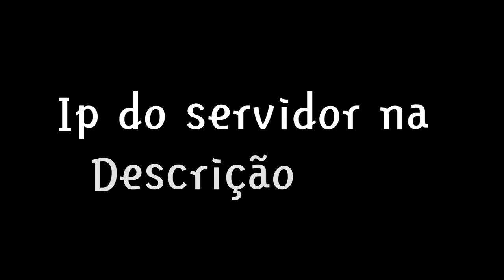NOVO SERVIDOR DE SKYWARS COM FFA/1vs1 Sem Lag para MCPE 15.10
== My Open Go ==

[1 VIEW = 1 LIKE]

[ PARCEIROS ]

GangMCPE VAGAS ON 0/10

[MEMBROS]

 [Servidor]

SkySpace

SkySpace.servegame.com

PORTA :19240

slots 0/80

Server de Skywars com ffa e 1vs1 com enderpearl sem lag mcpe

Server de Skywars com ffa e 1vs1 com enderpearl sem lag mcpe 0.15.10

 [Minhas Configurações de Jogo]

 Campo De Visão : Máximo
 Sensibilidade : 70%
 Tamanho Dos Botões : Maximo

[Setup]
Celular : Lg K10
Editor : Power Director Pro
Gravador : Screen Recorder
 Android 7.1.1

 Tamo Junto
 Faloooow
 © Copyright by yTwk_